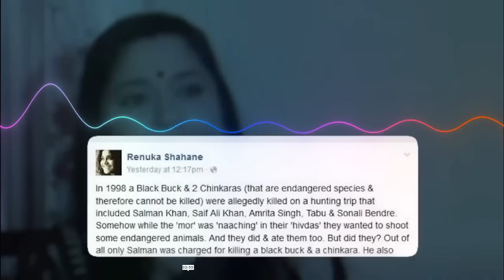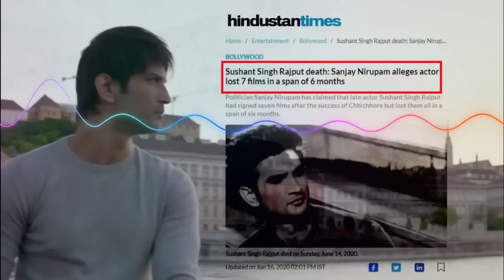సల్మాన్ ఖాన్ Pakistan దావూద్ ఏజెంట్